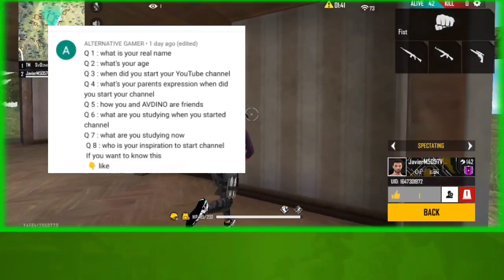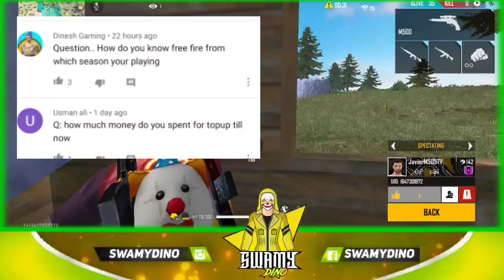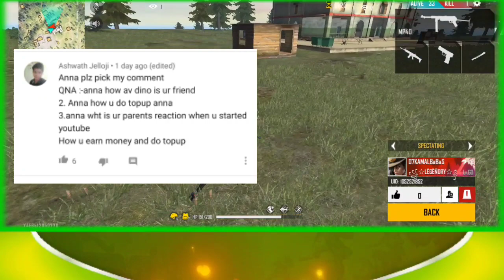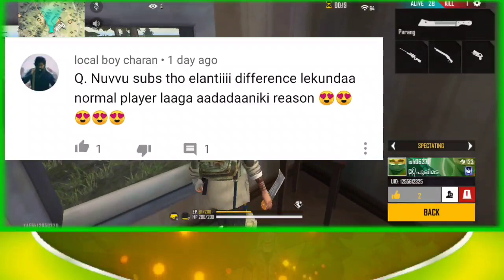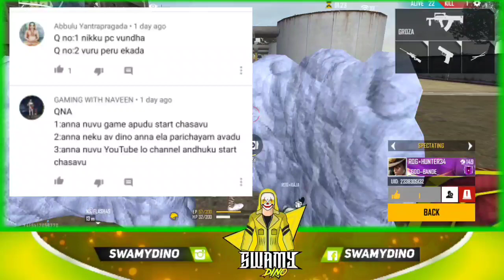QUESTION ND ANSWERS || Q & A || WITH SWAMYDINO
BROWSE GAME

Gaming
BROWSE ALL GAMING
Category
Gaming